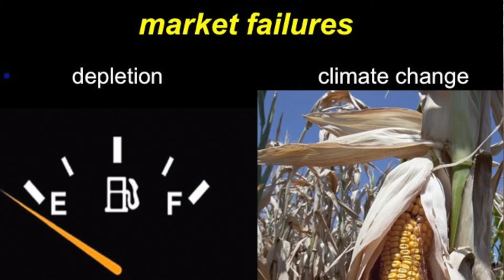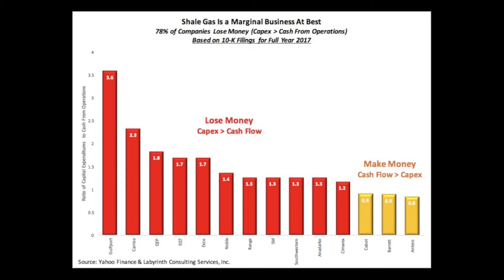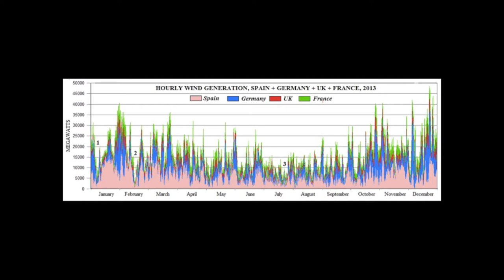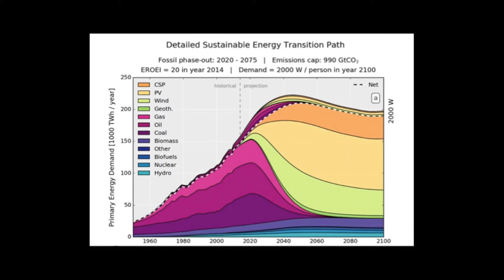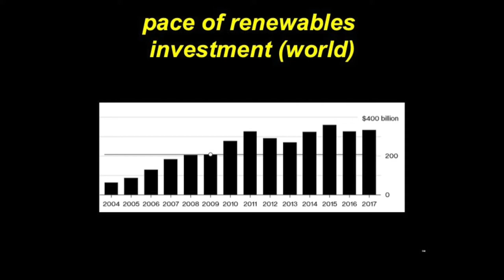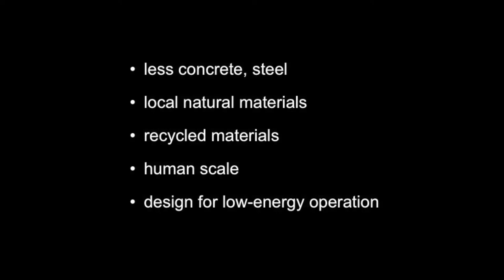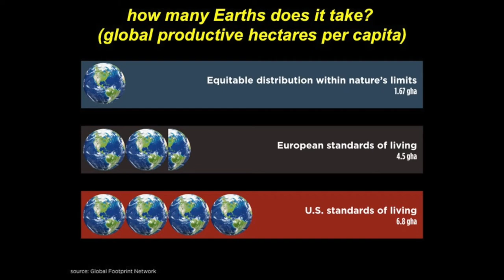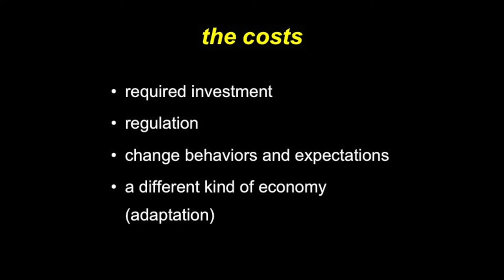Our Renewable Future: Richard Heinberg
Richard Heinberg talks about our renewable future.  Filmed by Rick Row.